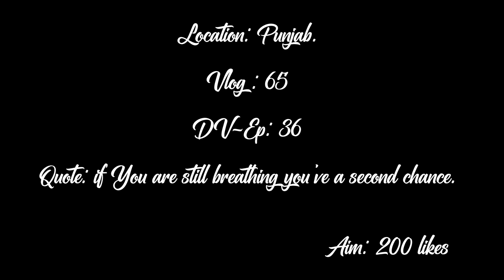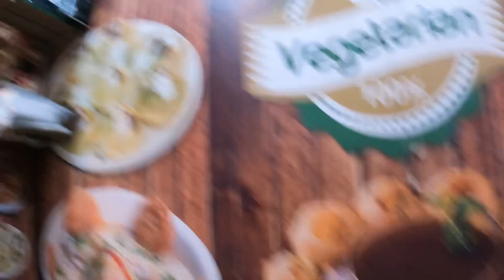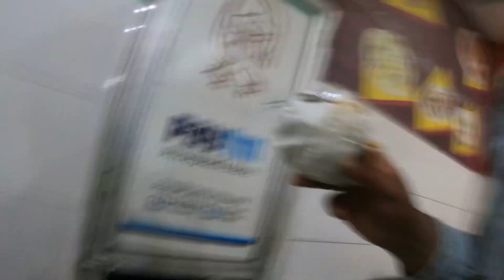Cheap Street Food of Punjab🤤😍|| food vlog:)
Hi guys.

Amazon links;
1: iphone 12pro Max (512gb)

2: GOPRO HERO 9 black

3: GOPRO HERO 9 (bundle pack)

4: GoPro mic adapter (3.5mm)

5: Gopro hero 9/10 charger & 3 batteries;

6:Useful go pro mounts

7: Best 3way monopod for gopro

8: Ulanzi case for gopro 9

9: silicon case for gopro 9

(More products i use)

1: best Collar mic:Boya BY- M1
Another best collar mic(JBL)

2: best helmet mic : Maono Au-400

3: best shotgun mic : Boya- BY MM1

4: Budget tripod for phone

5: Tripod with wireless remote

6: Cold shoe mount for mic

7: Telesin strap chin mount

8: Another phone mount on helmet

Mounts for any action camera

9: Useful mounts

10: combo mounts